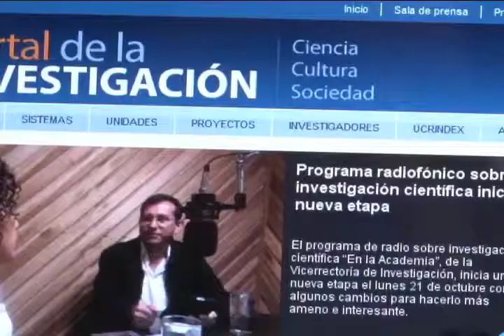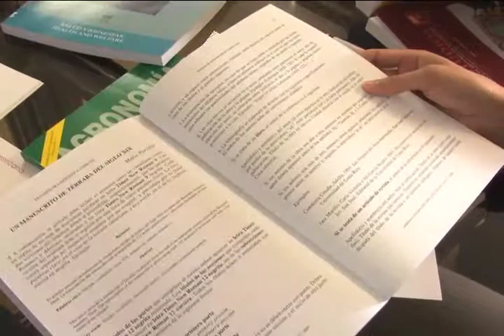Portal en internet alberga revistas académicas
Las revistas académicas que publica la Universidad de Costa Rica ahora están disponibles de forma gratuita gracias a un portal en Internet